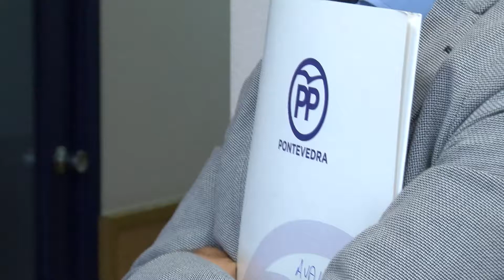Rafa Domínguez presentou esta mañá os 150 avais para optar á Presidencia do PP Local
Pontevedra. O candidato popular, Rafa Domínguez, presentou hoxe os 150 avais necesarios para optar á Presidencia da Xunta Local do Partido Popular de Pontevedra. Un Congreso que terá lugar o vindeiro 28 de xuño. Un Congreso que contará unicamente coa súa candidatura. Rafa Domínguez lembrou nesta xornada que o seu proxecto está centrado na ilusión, no diálogo e en Pontevedra.

Rafa Domínguez presentou esta mañá, na sede do Partido Popular da cidade, os 150 avais necesarios para optar á Presidencia do PP Local.

Dende a presentación da súa candidatura Rafa Domínguez deixou claro que o seu proxecto estará centrado na ilusión, no diálogo e en Pontevedra.

Domínguez di que o modelo de cidade xa non lle pertence ao BNG senón que é de todos os pontevedreses. Recoñece a boa labor que se fixo nos primeiros anos de Lores pero cree que o candidato nacionalista xa perdeu a ilusión e as ganas de traballar pola cidade, algo que dixo, él posúe e deixará patente de chegar a gobernar en Pontevedra.

O décimo segundo Congreso do PP de Pontevedra terá lugar o vindeiro 28 de xuño no Auditorio de Afuncación. Unha cita onde Rafa Domínguez se proclamará como novo presidente do PP Local da cidade.